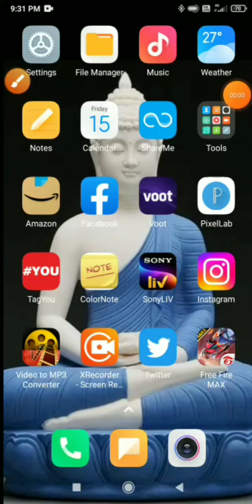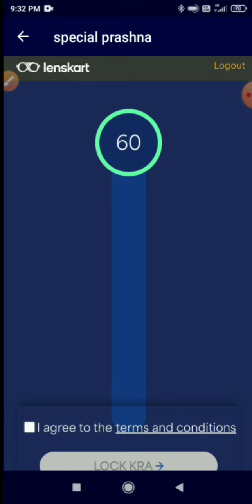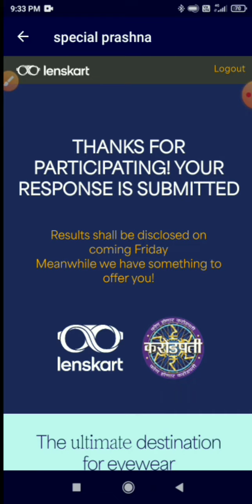Lenskart Special Prashna | 15 July Lenskart Quiz Answer | (Que:4 Ans) Khc Lenskart Quiz Answer Today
Lenskart Special Prashna | Lenskart Quiz | Kbc Marathi 15 July Lenskart Quiz Answer | Questions 4 Answer

👉Target All Gk Education (1),Group---